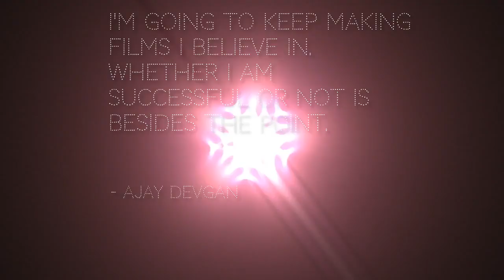from Socifeed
GRATIS mi Formula de Salud p.PATENTADA que podria valer millones